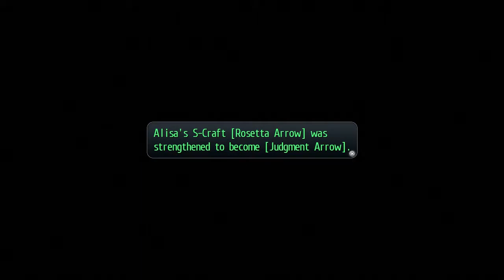Trails of Cold Steel Playthrough (149) - Alisa's Judgment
Alisa has a heart to heart with Mama Reinford and stakes her claim on where things will be heading from here. It's actually pretty cool! Now I'm just hoping her new S-Craft has a width as good as Crystal Flood if not better.